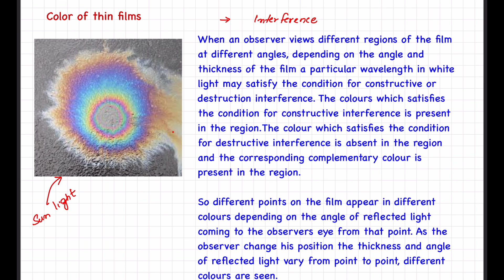Interference by a thin film